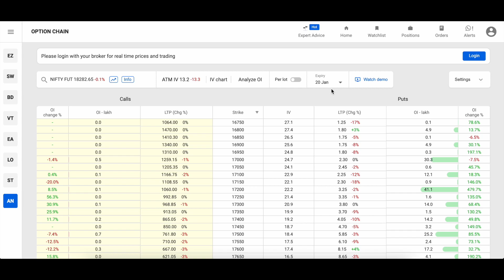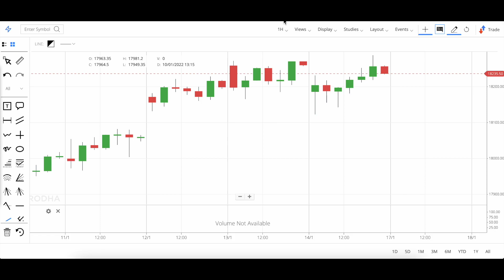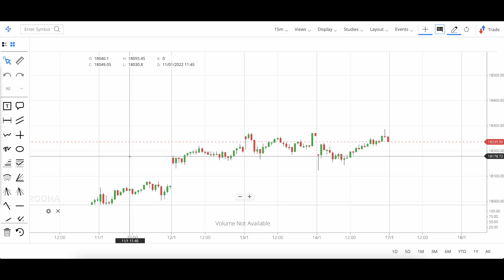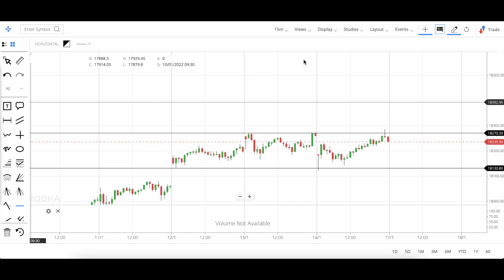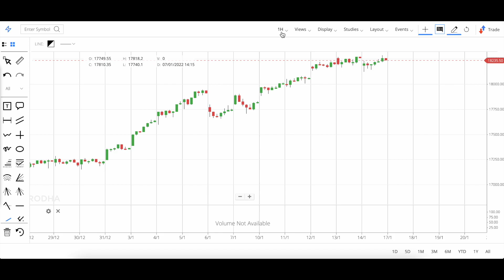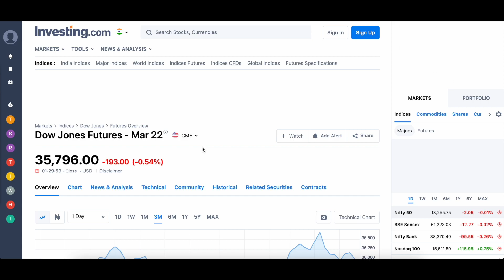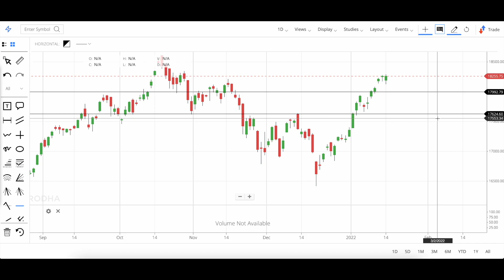Nifty में होने वाला बड़ा खेल || CRASH SOON ? || Nifty Analysis & Prediction | 17 Jan